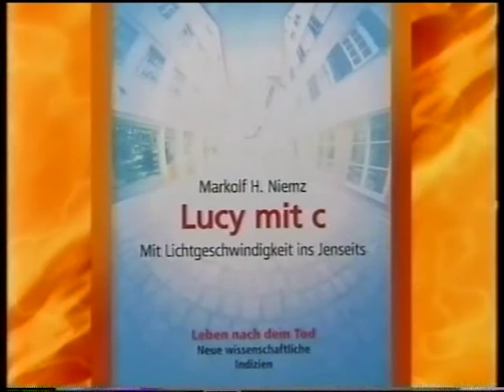Markolf Niemz bei Frank Elstner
Markolf Niemz in der Talkshow "Menschen der Woche" (2006)